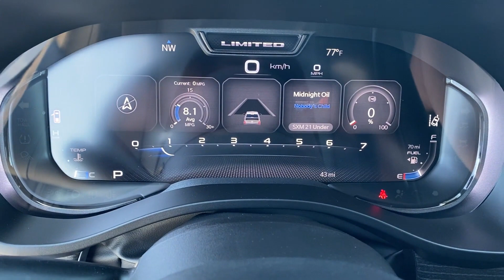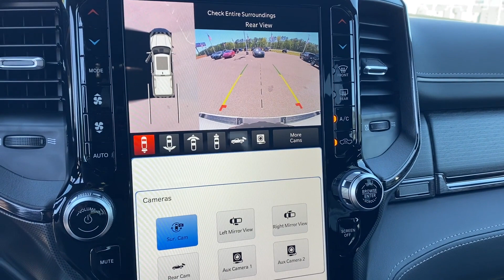2023 Ram 1500 Limited Bessemer, Tuscaloosa, Hoover, Birmingham, Jasper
2023 Ram 1500 Limited 1C6SRFHT9PN697303 Video